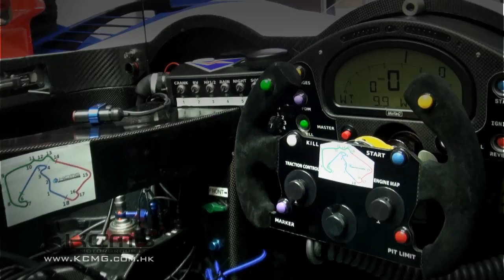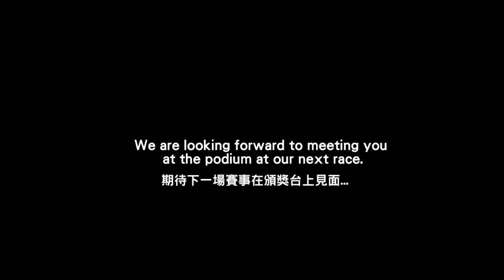KCMG ~ FIA WEC Rd.1 (Sliverstone)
KCMotorgroupLtd 的共享視訊檔。